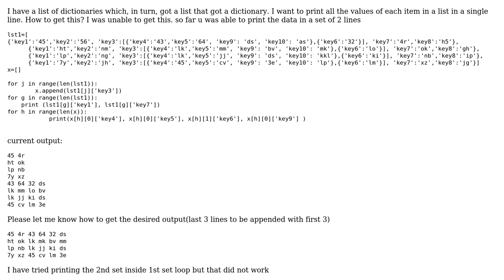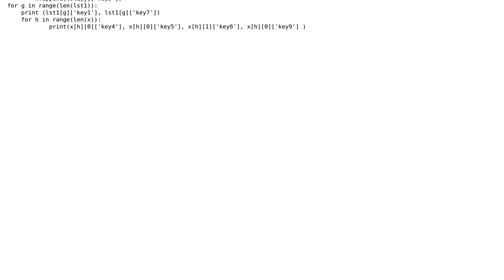print data/values from a list of dictionary which in turn has list and dictionary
With thanks & praise to God, and with thanks to the many people who have made this project possible! You are responsible for your own actions.